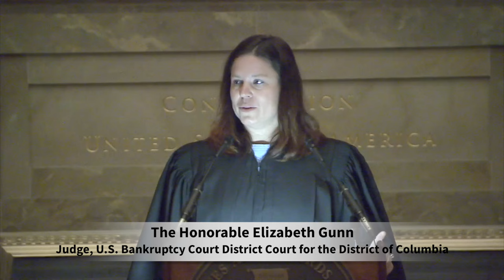2023 Annual Bill of Rights Day Naturalization Ceremony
December 15, 2023 in the Rotunda of the National Archives and Records Administration, Washington D.C.

Presiding:
The Honorable Elizabeth Gunn
Judge, U.S. Bankruptcy Court for the District of Columbia

Opening Court:
Mr. Bryant Johnson
Records Specialist, U.S. District Court for the District of Columbia

Presentation of the Colors:
U.S. Armed Forces Color Guard

Recognition by the Court:
Ms. Kia Langford
Deputy Clerk, U.S. District Court for the District of Columbia

Pledge of Allegiance:
Ms. Kia Langford

Preamble of the U.S. Constitution:
MacArthur High School
District of Columbia Public School

Welcome Remarks:
The Honorable Colleen J. Shogan
Archivist of the United States

Keynote Remarks:
Mrs. Melania Trump
Former First Lady of the United States

Closing of Court:
Mr. Bryant Johnson